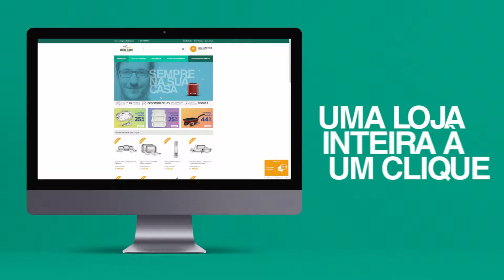Coleta de Lixo Eletrônico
👉🏻🗑📺 Sabe aquele computador velho ou a geladeira estragada que você tem em casa e não sabe o que fazer? A dica é aproveitar para descartar tudo isso durante a campanha de recolhimentos de eletrônicos que começou hoje em Erechim.